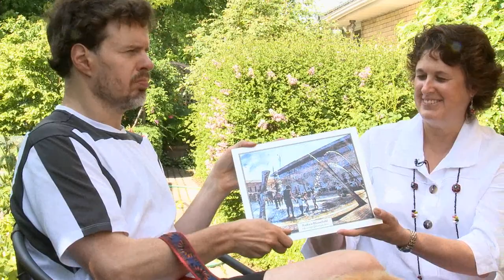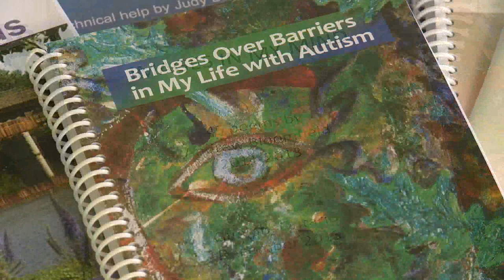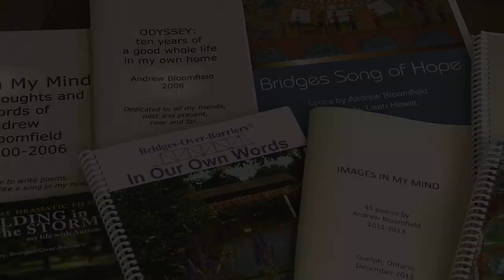Andrew Bloomfield - My Good Life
Guelph Mayor Karen Farbridge presents a Mayor's Award to Andrew Bloomfield.